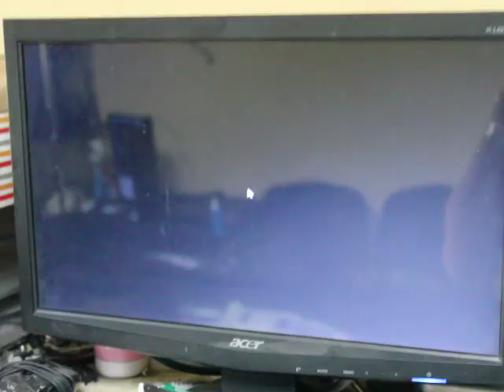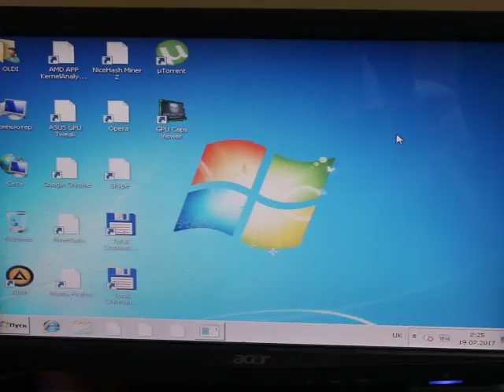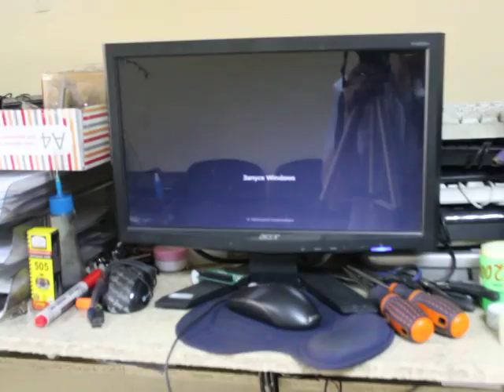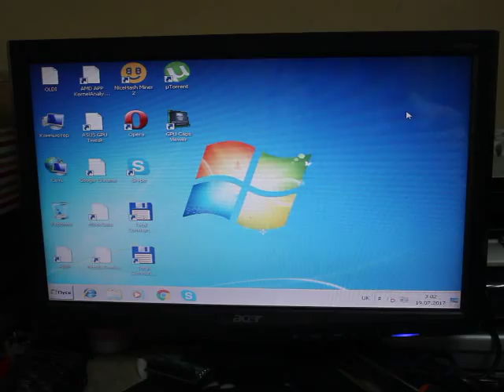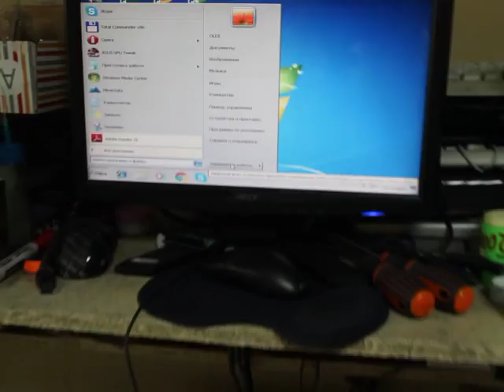ремонт видеокарты Ati radeon r9 270 устраняем артефакты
Диагностический ремонт видеокарты Ati radeon r9 270 устраняем артефакты, с помощью прогрева на прожекторе. в данном видео я покажу как исправить артефакты r9 280x,  r9 270, как убрать артефакты на r9 280x, артефакты в играх battlefield, артефакты на amd картах можно устранить в домашних условиях с помощью подручных средств например прожектор на 150 ват может исправить вашу видеокарту (это только диагностический ремонт, а не полноценный ремонт видеокарты). Артефакты в данных видеокартах проявляются после сильного перегрева самой видяхи так что следите постоянно за состоянием вашей видео карты чтоб не было засорения пылью и не засыхала термопаста - ето убережет вашу видеокарту от появления артефактов и выхода из строя...

Ето был диагностический ремонт видеокарты r9 270 артефакты на r9 280 можно устранить прогрев чип виде карты на прожекторе...